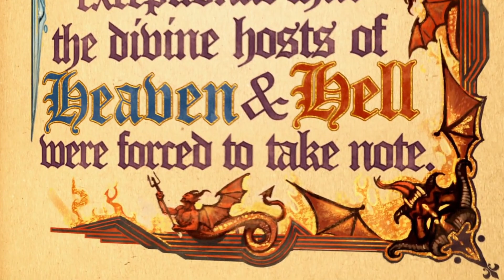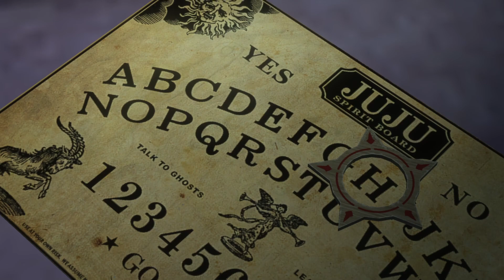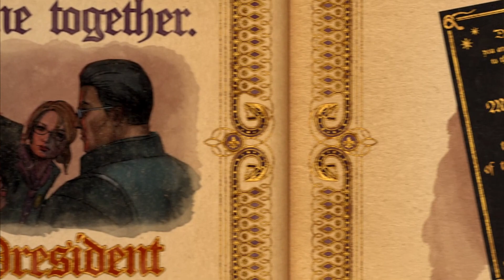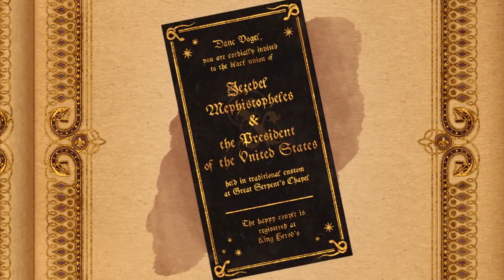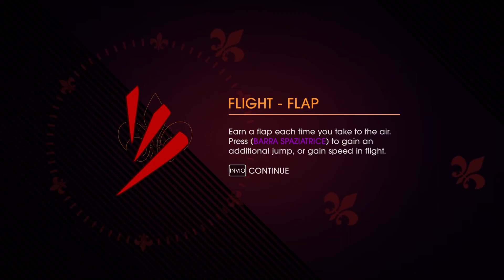Saints Row - Gat Out of Hell | gameplay (PC videogame)